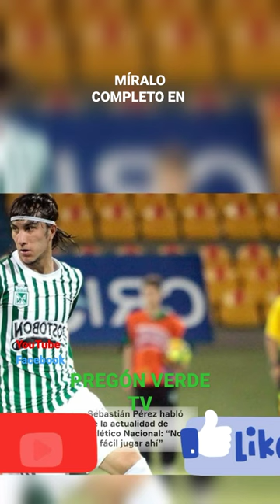MIREN QUIEN VOLVIÓ.